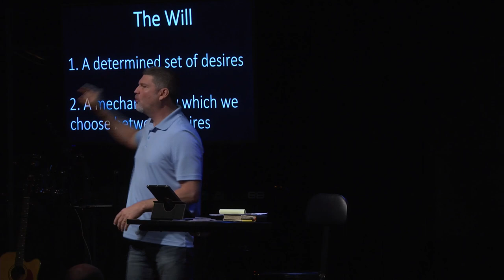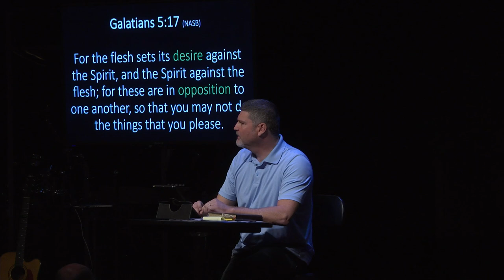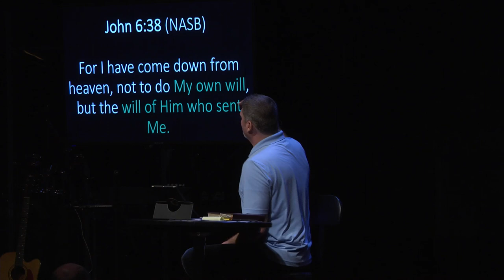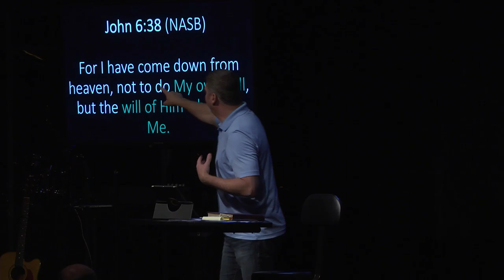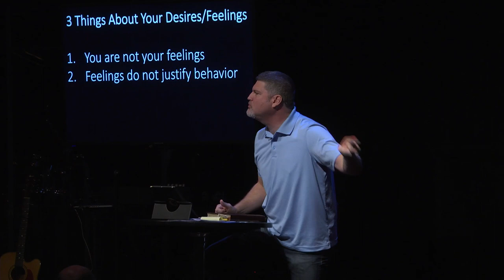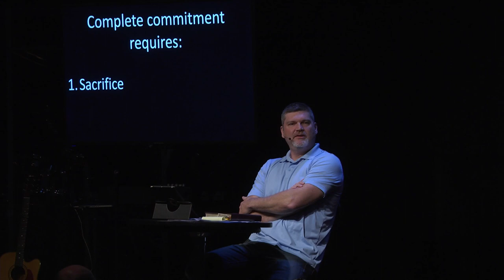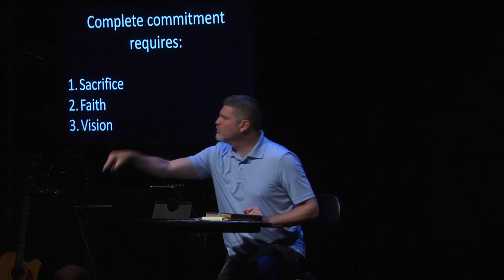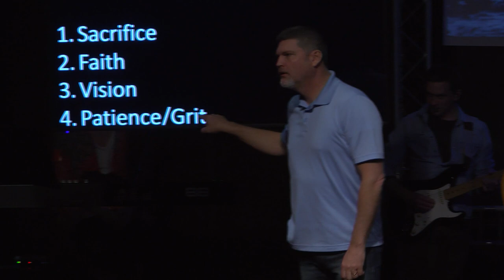All In | God’s Will vs Ours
All In - Part 2
Explore what it means to surrender our will completely to God’sWill and understand the elements of the self-life vs the spirit-life.

Small-Group, Family, or Self-Assessment Questions:

1.  What is one area you have found your will contradicting the will of God?

2.  What can you do this week to help align your will with Jesus'?

3.  What is your main takeaway from this week’s message?